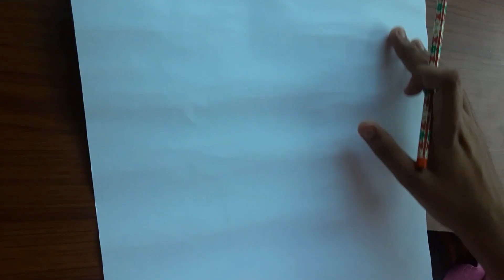DIWALI DRAWING | LORD GANESHA DRAWING 🥰 | गणपती बाप्पा का चित्र | PART-1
LIFE WITH NATURE KVS